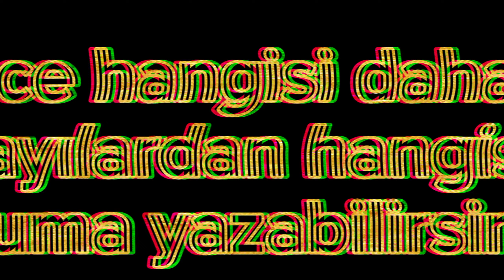Turnuvada aşk dolu anlar 🥰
sizce hangisi daha iyi